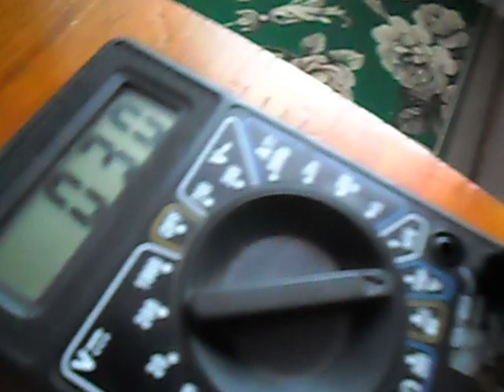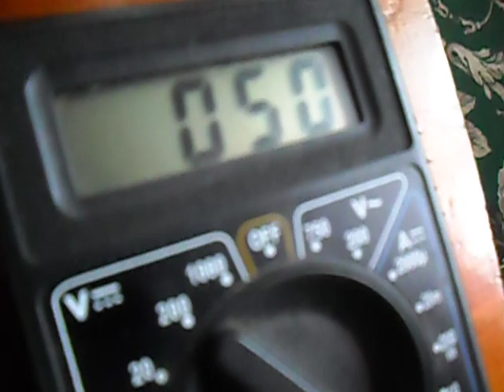Термосифон работает в одну сторону.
В видео показана работа тепловой трубки(термосифона) в качестве теплового диода.Термосифон проводит тепло а одну сторону.